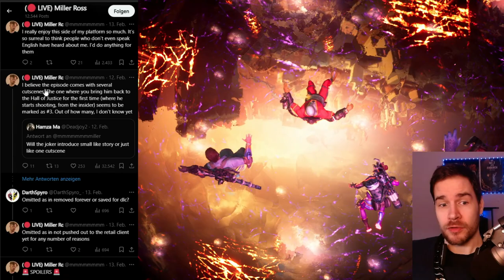SUICIDE Squad GAME neue LEAKS geben DEUTLICHE Hinweise... (News Deutsch)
News zu Suicide Squad Kill the Justice League und Leaks mit Spoilern zur Justice League. Ist Batman und Superman wirklich tot? Und wie Joker drauf ist! Seasons könnten GENIAL werden! Schenkt mir kostenlos ein Abo hier auf YouTube oder folgt mir hier auf TWITCH beim STREAMING

Inhaltsübersicht
0:00 Begrüßung
0:34 Joker ist wirklich IRRE
1:44 Justice League HINWEISE
5:28 Seasons werden SPANNEND
6:36 Verhärtung der Hinweise
6:58 Season 1 Start?